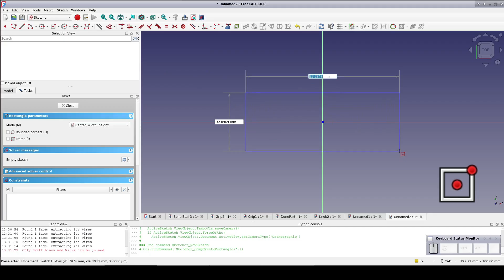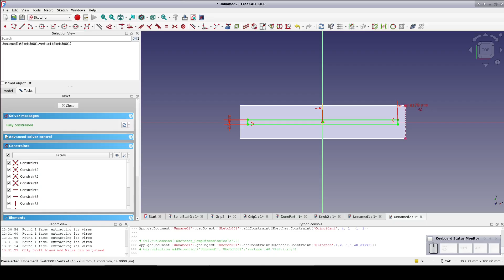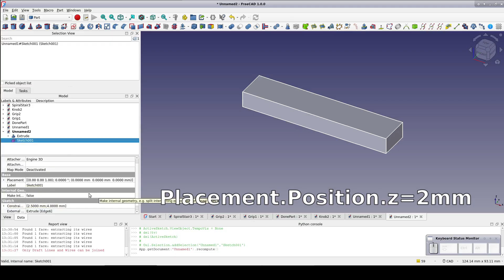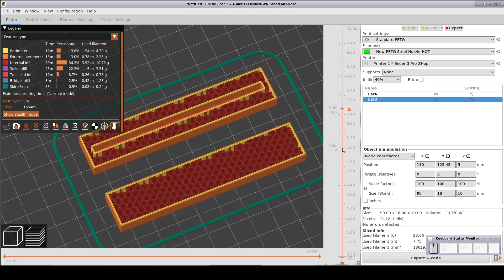3D Printing with FreeCAD: When Less is More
Reinforce your design by REMOVING material.

00:01   Intro
00:44   Simple Demo
01:05   Analysis
01:22   Test case
02:27   Comparison